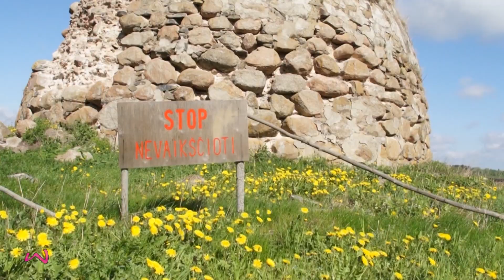Mekių vėjo malūnas (2012)